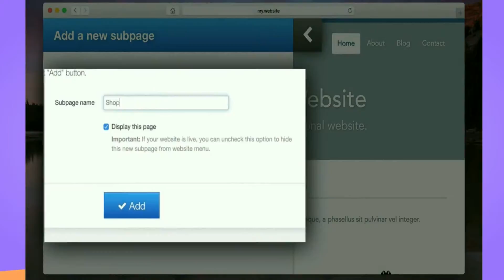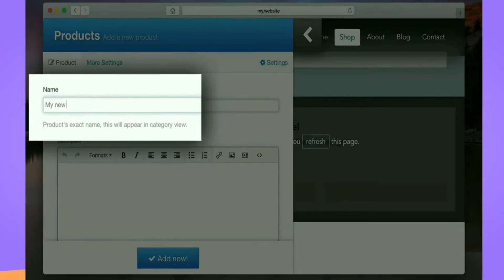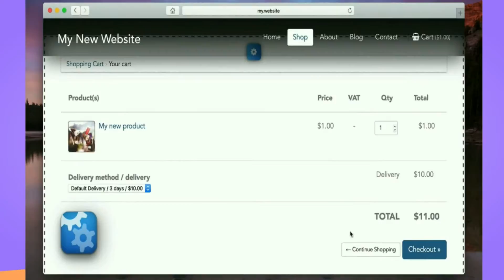CWSD Shopping Cart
Adding a shopping cart to your CWSD website is easy.  Just select the [Shopping Cart] module, choose your shipping and payment options and add your products.